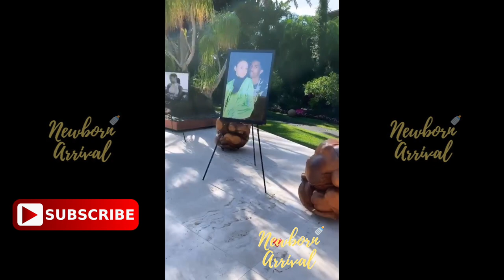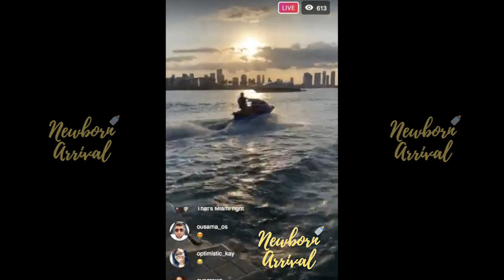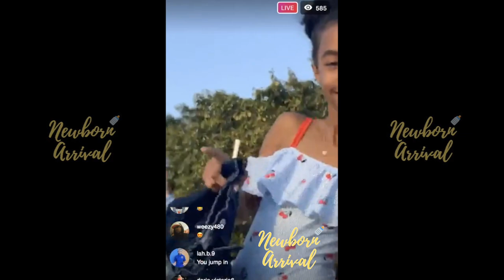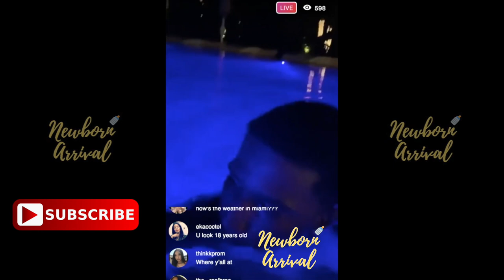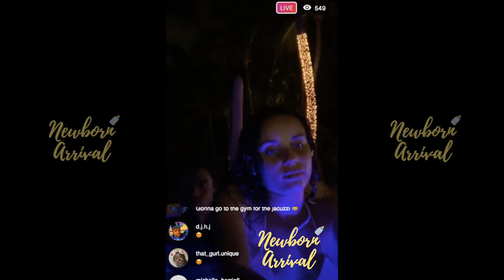Christian "King" Combs Celebrates 21st Birthday With Girlfriend Breah Hicks!